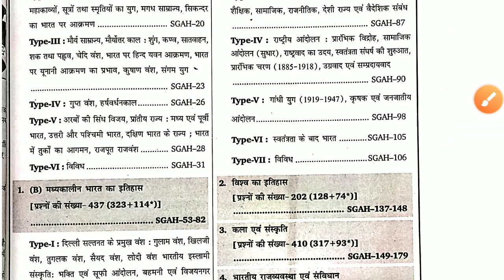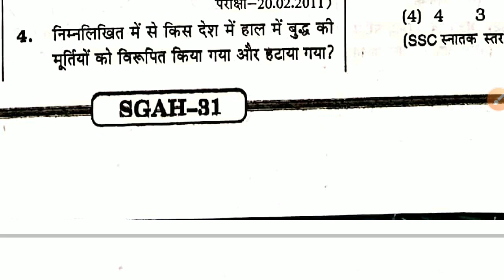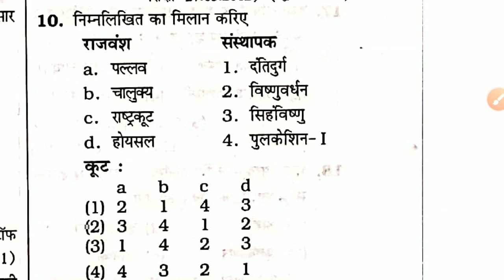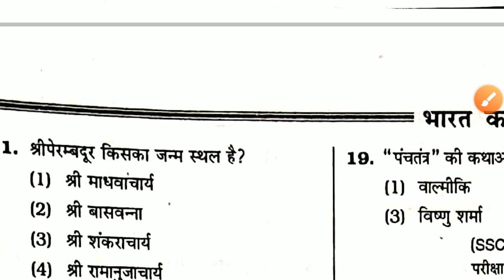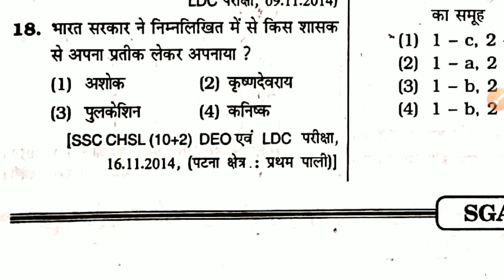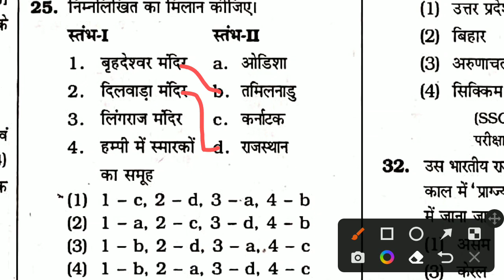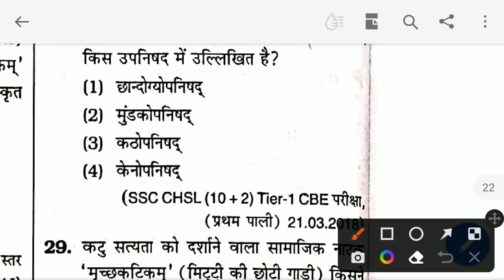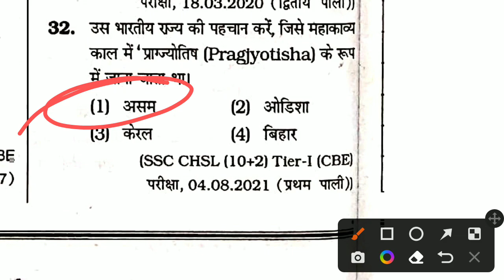SSC PYQ || ssc kiran general awareness hindi || ancient history pyq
NTPC
NTPC exam
Group D exam
RRB NTPC
ssccgl ssccpo youth competition chemistry 1500 MCQ's
Railway NTPC/Group-D youth competition physics 1500+ MCQ'sRailway NTPC/Group-D youth competition Biology 1200+MCQ's
Railway NTPC/Group-D youth competition physics 1500+ MCQ's
Railwaygroup D All 135 Shift Official Paper RRB Group D All 135 SETS
Unboxing of Youth competition times Publication Books ,Best Books
ssc-kiran Gk chapterwise/complete Indian-polity|संविधान in 12 hours
Railway group D All Shift Official Paper | RRB Group D All Shift Questi
Speedy science Complite-1|| Speedy gkgs complete | Gs book Comp
🚂 RAILWAY STATIC GK 3000+MCQ FULL VIDEO NTPC/GROUP-D MASTER SERIES-2021in हिंदी by SWKP
General science book review | Youth publication book review
Youth science! Physics master class-01, hot trick by RK Sir
sscgk l Railway Exams l Maths l GK l GS l NTPC l GROUP-D
ssckirangk chapterwise/kiran सामान्य- अध्ययन संपूर्ण इतिहास
Speedy Science Gk || Speedy Science in hindi | Speedy gk in hindi
Speedy Science Gk || Speedy Science Question in hindi || Speedy ScieNCE
Science : NCERT 5000 Questions सार संग्रह // सामान्य विज्ञान के 5000